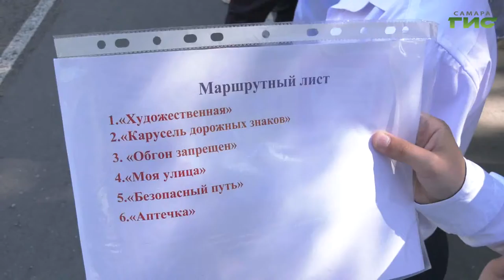Специальный репортаж от 03.09.2021. "Квест-игра по ПДД для учеников начальной школы"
В городе реализуется муниципальная программа  "Повышение безопасности дорожного движения" на 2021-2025 годы. Одна из  задач - повышение правосознания, ответственности и культуры безопасного поведения на дороге. Сотрудники Госавтоинспекции каждый год в День знаний проводят специальную квест-игру для учеников начальной школы. В ней участвуют дети, которые ранее присутствовали на специальных занятиях по основам правил дорожного движения.